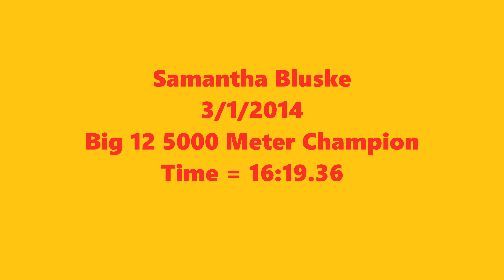Images of Iowa State University Part 01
Photographs of various people and places at Iowa State University